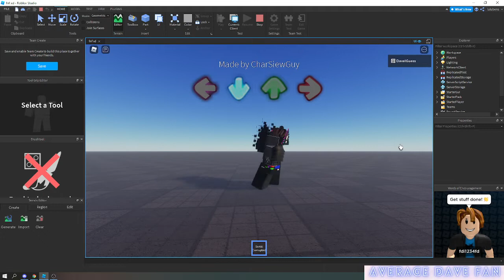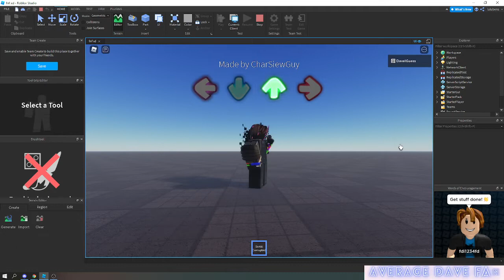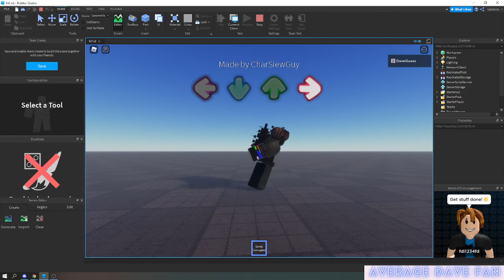FNF Sonic Boom (PIBBY) Animation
VOICE REVEAL COMING SOON!